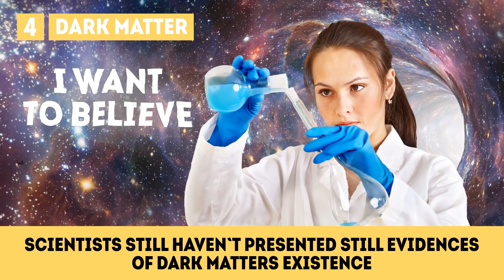5 Surprising Mysteries Scientists Can’t Explain | Shiny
These mysteries are not explained even by scientists!